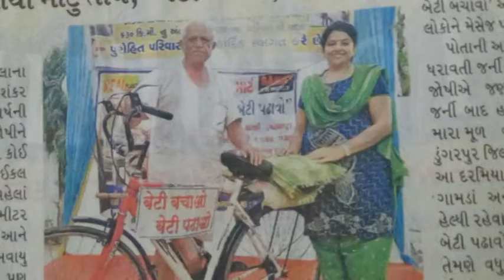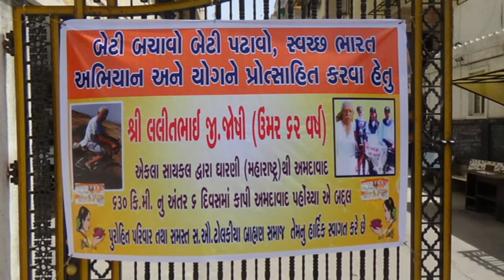pratibhawant lalitbhai joshi dharni maharastra by Ashokbhai joshi